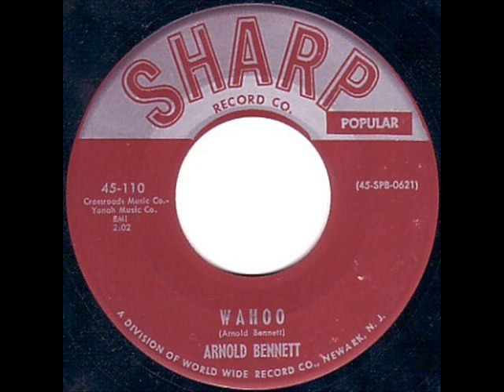Arnold Bennett - Wahoo